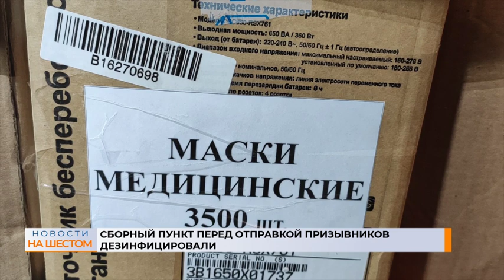Сборный пункт перед отправкой призывников дезинфицировали